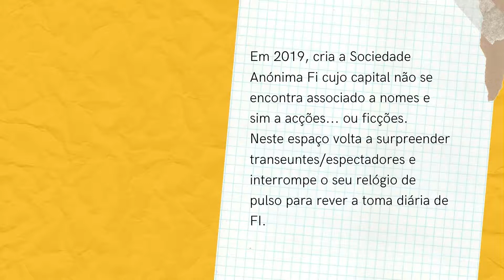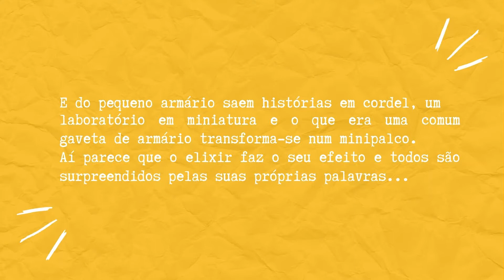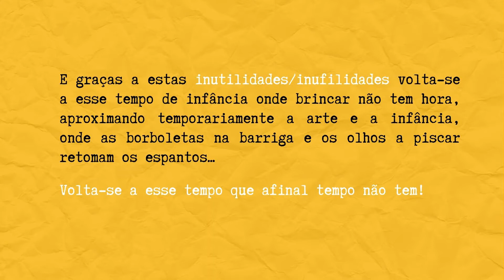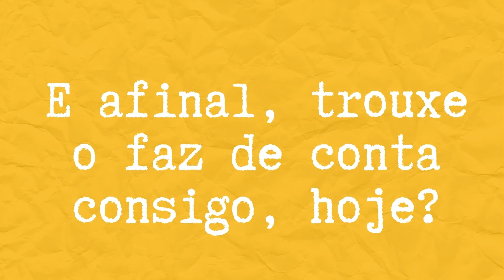Fi vídeo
comunicação  Trouxe o faz de conta consigo hoje? por Adriana Campos (Associação de Paralisia Cerebral de Coimbra) no 32ºEncontro da APECV, 10 de maio 2020